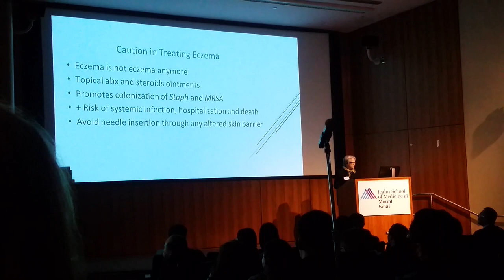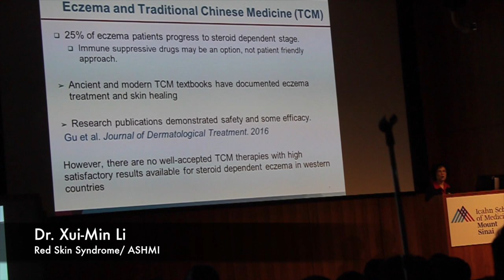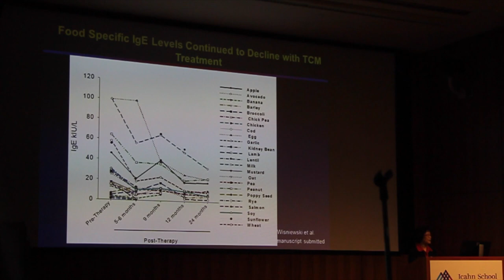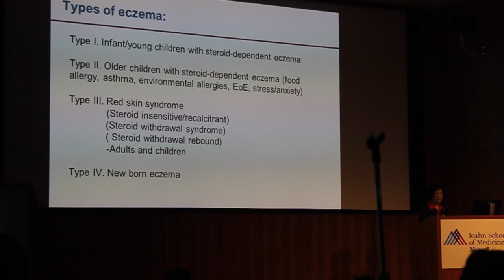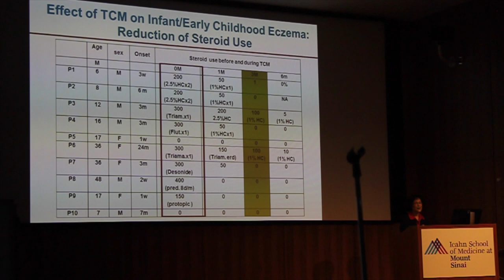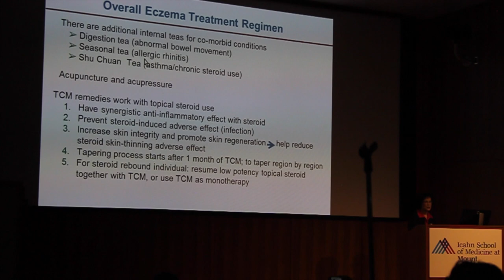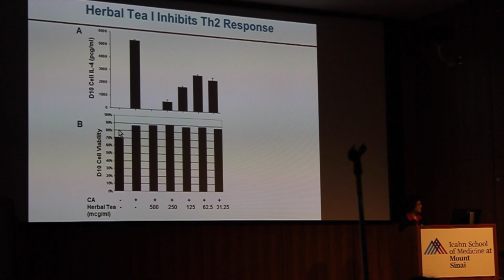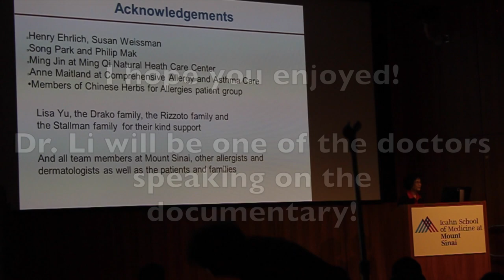NYC CONFERENCE (Preventable Documentary) May 13th, 2017, RED SKIN SYNDROME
** Dr. Xiu-Min Li ** Typo in video that I am not able to fix at the moment xx sorry Dr. Li!

**Apologies for film quality -- was told no filming was allowed until I received an email the night before stating it was now OK to do so. I did not have a better quality camera with me.

Mouth Sinai Integrative Eastern-Western Medicine Conference in NYC.
Many speakers, including Dr. Xiu-Min Li, who talked about her own protocol, ASHMI, which is clinically tested at the hospital, and about Red Skin Syndrome. There were over 20 speakers. I will be posting a blog about this on my website May 20th, 2017 incorporating many of the other speakers and what topics they discussed.

Most of this video is of Dr. Li speaking, from 6:30 onward.

Dr. Li will be one of the speakers on the documentary.